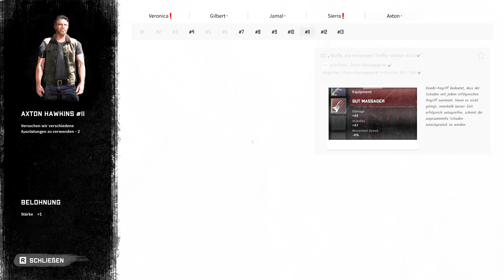Der Finale Boss ⚡ Night Of The Dead Deutsch Update 14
🧟‍♂️ Night of the Dead Update 14 - Alles, was du wissen musst! 🧟‍♀️

Willkommen zurück, Überlebende! In diesem Video tauchen wir tief in das brandneue Update 14 für "Night of the Dead" ein. Wir decken alle aufregenden Änderungen, Verbesserungen und Neuerungen ab, die dieses Update mit sich bringt. Verpasse keine wichtigen Details!

🌟 Highlights dieses Updates:

Neue Zombie-Typen: Tödliche Herausforderungen erwarten dich mit der Einführung einer neuen Story. Erfahre, wie du ihr am besten begegnest!
Neue Waffen und Ausrüstung: Entdecke die neuesten Werkzeuge und Waffen, die dir helfen werden, die Horden der Untoten zu bekämpfen.
Basisbau-Verbesserungen: Lerne die neuen Baufunktionen kennen, die deine Basis noch effektiver und sicherer machen werden.
Optimierungen und Fehlerbehebungen: Wir gehen auch auf die wichtigsten Optimierungen und Fehlerkorrekturen ein, die deine Spielerfahrung verbessern werden.
📢 Wirf einen Blick in die Staffel, um alle Details zu erfahren und sei bereit, dich in das Abenteuer von "Night of the Dead" zu stürzen!

💬 Hinterlasse uns in den Kommentaren deine Gedanken zu Update 13 und welche neuen Funktionen dir am besten gefallen. Wir sind gespannt auf deine Meinung!

🎮 Vielen Dank fürs Zuschauen und viel Spaß beim Spielen von "Night of the Dead"!

Audio Credits 🎶
Karl Casey @ White Bat Audio

Developed by Studio JACKTO

hier könnt Ihr viele verschieden Game Keys oder Digitale Inhalte erwerben.